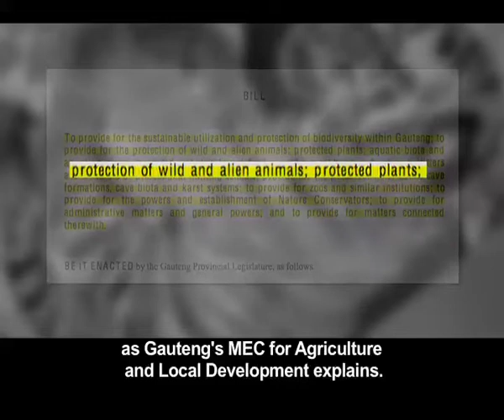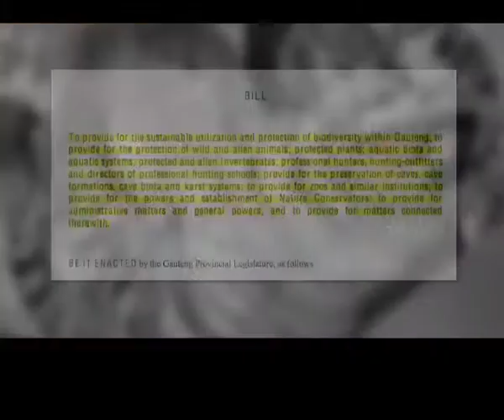Exotic Pet Trade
The exotic pet trade is a multi-billion rand industry. Breeders and dealers all over the world advertise and sell animals. Ever year, millions of wild-caught animals enter the exotic pet trade to satisfy peoples' desire for a pet or to entertain tourists. Even though some exotic pets are bred in captivity many more are taken straight out of their natural habitats. In South Africa, much of the trade in exotic animals has to date been unregulated but new legislation may change that. The Gauteng Nature Conservation Bill has been written to protect our biodiversity, ensure proper care for exotic animals and control the trade of animals through permits. But where will this legislation leave pet shop owners and the exotic pets already in the province? Bertus travels around Gauteng to get opinions on the proposed legislation.